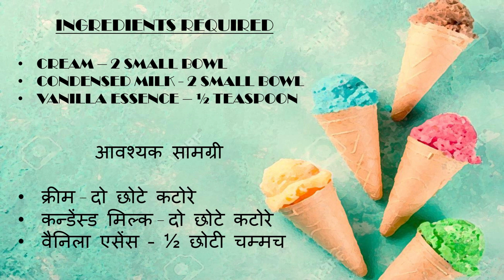बाजार जैसी आइसक्रीम अब घर पर ही बनाएं || Vanilla ice cream|| with only 3 ingredients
Craving for ice-cream. so why worry!! you can now make ice cream at home just by using these 3 ingredients. you can make ice cream by following these easy steps.
this will taste much better than the ice cream we buy from the market.
so why not give it a try. and let us know your views.